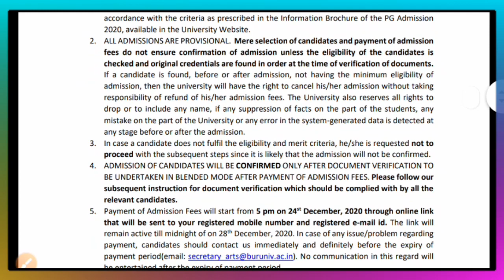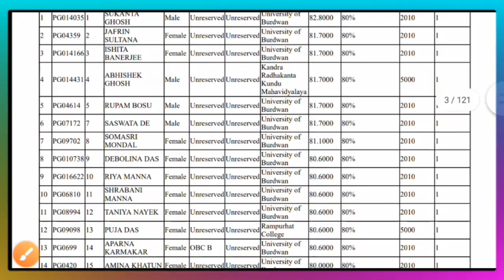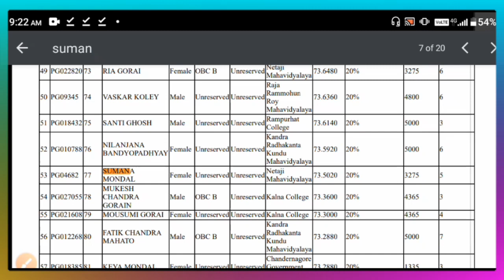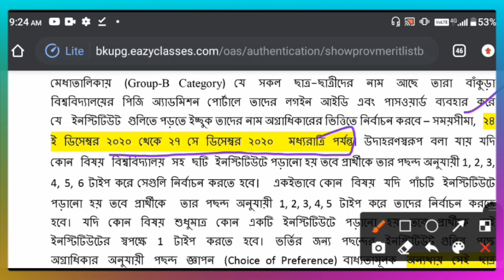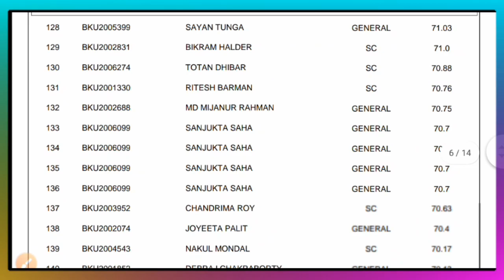Bankura University(Part-B)& Burdman University Provisional Merit List published of PG Admission 2020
Bankura University & Burdman University Provisional Merit List published of PG Admission

with love 🤗,
physics alltime.